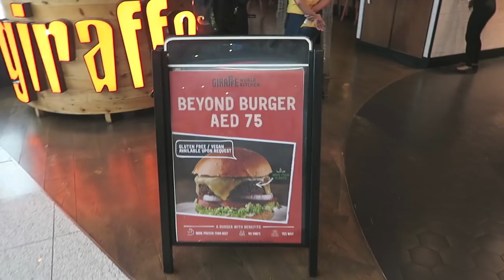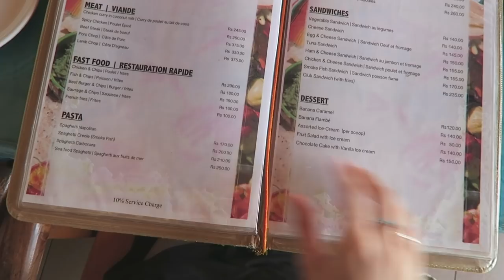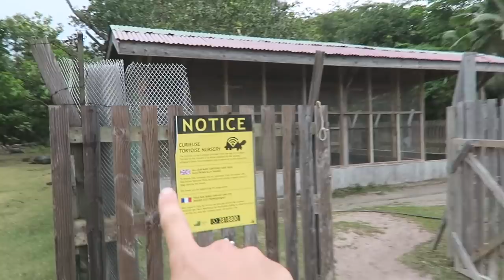vlog z Seszeli // rajskie plaże, wolontariat, żółwie i rekiny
Miłego oglądania!

xoxo,
Karolina